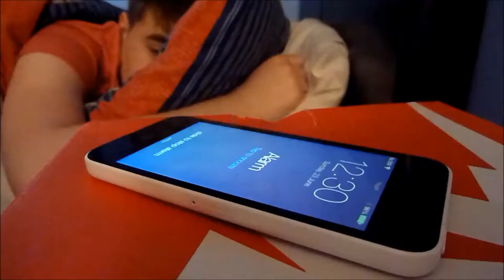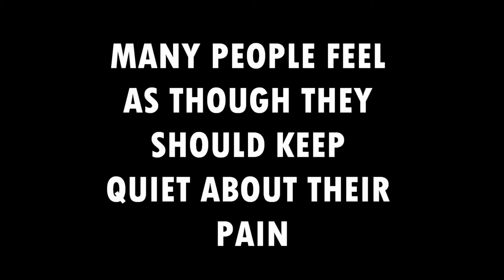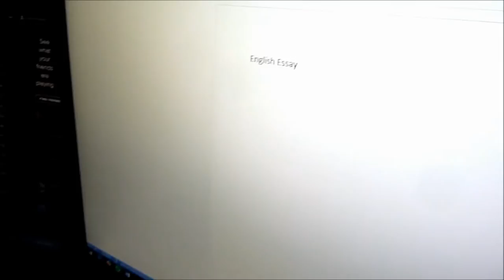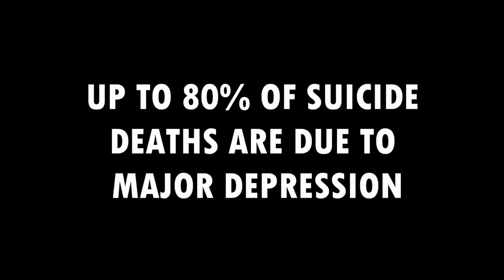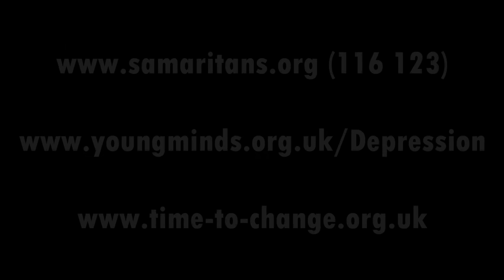Concealed - A2 Short Film (Emily Wilson)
Here is the short film I created for my A2 media coursework. It follows the life of a teenage boy suffering with depression.